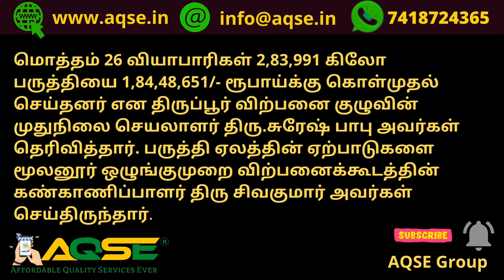Paruthi Vilai Nilavaram | 1.84 கோடி ரூபாய்க்கு பருத்தி விற்பனை | Cotton Business At Mulanur Mandi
Cotton Price Today | 22/06/2023 மெகா பருத்தி ஏலம் மூலனூர் | 2840 Quintal Cotton Sold At Mulanur Market Today

மூலனூர் இன்றைய பருத்தி சந்தை நிலவரம்@AQSEGroup
Cotton Business Updates In Tamil@AQSEGroup

திருப்பூர் மாவட்டத்தில் உள்ள மூலனூர் ஒழுங்குமுறை விற்பனைக்கூடத்தில் 22/06/2023 வியாழக்கிழமை நடந்த பருத்தி கொள்முதல் ஏலத்தில் 9081 மூட்டைகள் பருத்தி கொள்முதல் செய்யப்பட்டது

Total 2840 Quintal Cotton arrived for Weekly auction held at Mulanur Regulated Market on 22 June 2023 Thursday located in Tiruppur District

திருப்பூர் , திண்டுக்கல் , கரூர் , திருச்சி , ஈரோடு , கோவை மாவட்டங்களை சேர்ந்த 898 நபர்கள் பருத்திகளை விற்பனைக்கு கொண்டுவந்தனர்

பருத்தியை மறைமுக ஏலத்தில் கொள்முதல் செய்ய ஈரோடு , சேலம் , கோவை , திருப்பூர் , திண்டுக்கல் மாவட்டங்களை சேர்ந்த வணிகர்கள் பங்கேற்றனர்

மொத்தம் 26 வியாபாரிகள் 2,83,991 கிலோ பருத்தியை 1,84,48,651/- ரூபாய்க்கு கொள்முதல் செய்தனர் என திருப்பூர் விற்பனை குழுவின் முதுநிலை செயலாளர் திரு.சு‌ரேஷ் பாபு அவர்கள் தெரிவித்தார். பருத்தி ஏலத்தின் ஏற்பாடுகளை மூலனூர் ஒழுங்குமுறை விற்பனைக்கூடத்தின் கண்காணிப்பாளர் திரு சிவகுமார் அவர்கள் செய்திருந்தார்.

சற்று முன் நடந்த மெகா பருத்தி ஏலம் மூலனூர்
மூலனூரில் பருத்தி விற்பனை
மூலனூரில் நடந்த பருத்தி ஏலம்
மூலனூரில் நடந்த பருத்தி விற்பனை

Cotton Sold At Mulanur Regulated Market Today
மூலனூரில் 1 கோடியே 84 லட்சம் ரூபாய்க்கு பருத்தி ஏலம்

திருப்பூர் மாவட்டத்தில் உள்ள மூலனூர் ஒழுங்குமுறை விற்பனைக்கூடத்தில் நடந்த பருத்தி ஏலம்
மூலனூர் பருத்தி கொள்முதல்
மூலனூர் பருத்தி விற்பனை
மூலனூர் பருத்தி விலை
மூலனூர் பருத்தி குடோன்
மூலனூர் பருத்தி வார சந்தை
ஒரு குவிண்டால் பருத்தி விலை
Mulanur Cotton Price
Today Cotton Price At Moolanur
Moolanur Cotton Market
Mulanur Cotton Society
Mulanur cotton godown
Cotton Business News in Tamil

மூலனூர் தாராபுரம் சாலையில் செயல்பட்டு வரும் மூலனூர் ஒழுங்குமுறை விற்பனைக்கூடத்தில் பருத்தி ஏலம் விற்பனை

Cotton Price Report for 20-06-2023
20 ஜூன் 2023 பருத்தி விலை
சோபகிருது வருடம் ஆனி 05 பருத்தி விலை
June 2023 Cotton Rate
ஜூன் 2023 மாத பருத்தி விலை
ஜூன் 2023 மாசம் பருத்தி விலை
சோபகிருது வருடம் ஆனி மாத பருத்தி விலை
சோபகிருது ஆனி மாத பருத்தி விலை
ஆனி பட்டம் பருத்தி விலை

AQSE Group
Commercial LED TV Available At Best Price